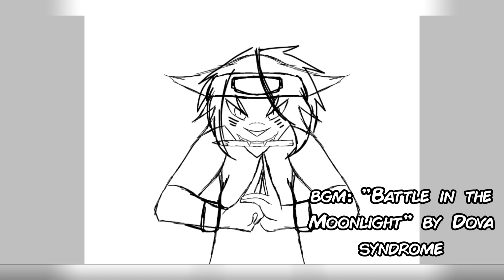Drawing my Fursona Nathaniette!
❶➥ "Felt Love" by Rengoku-Teien (intro and outro)

❷➥ "Battle in the Moonlight" by Dova Syndrome